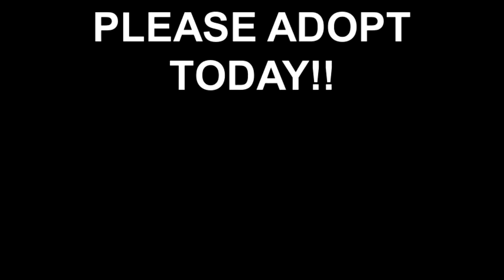Meet MATTY a Terrier American Pit Bull currently available for adoption at Petango.com! 5/13/2013 3